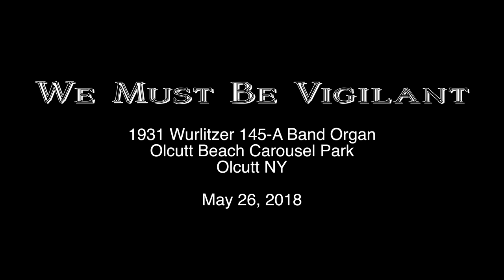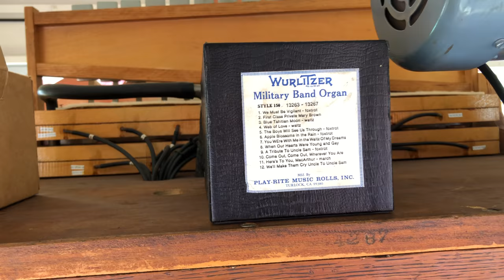We Must Be Vigilant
This upbeat WWII song is played on a rare Wurlitzer 145-A band organ at Olcutt Beach Carousel Park